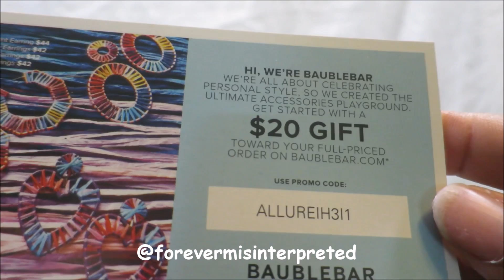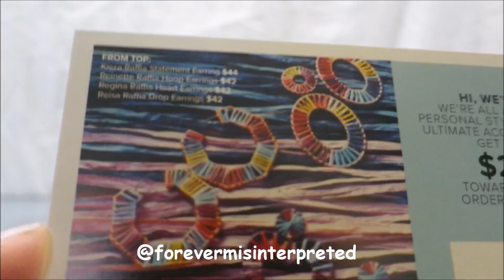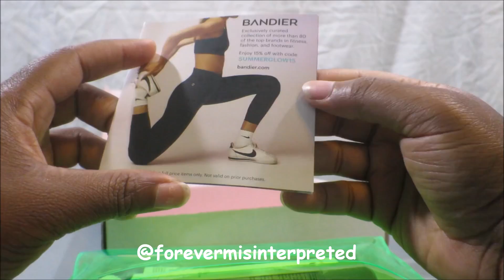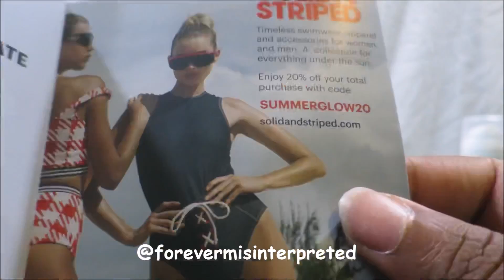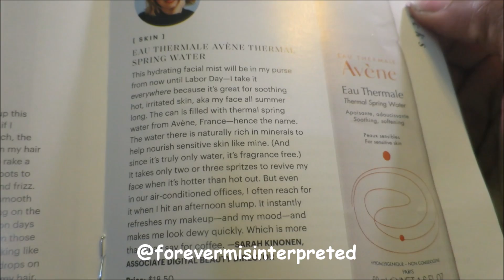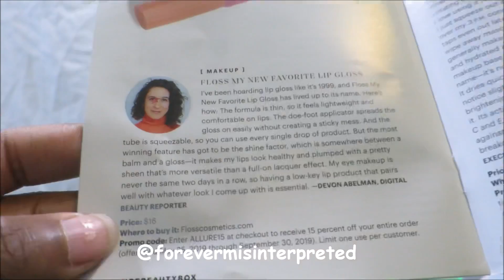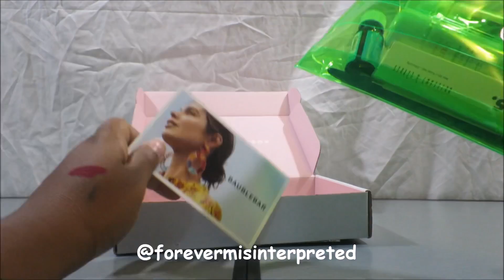ForeverMis Favs: “Allure Beauty Box June 2019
Here is the Allure Beauty Box for June!